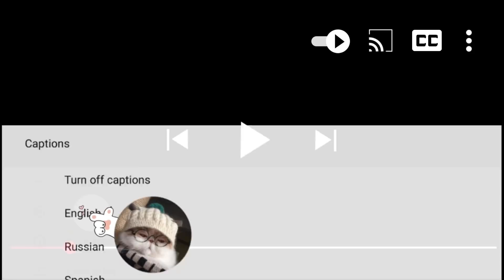妻子意外懷孕，一向理智的丈夫得知後激動落淚，下秒消息就被傳遍全家！ ep49-1